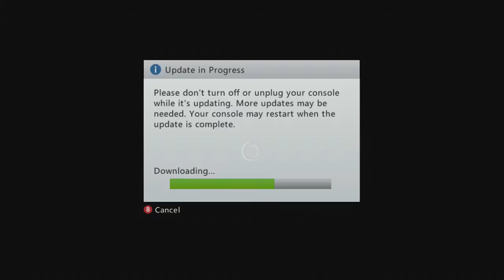Tomb Raider Pt. 1- Playing with Fire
Tomb Radier play through for the first time